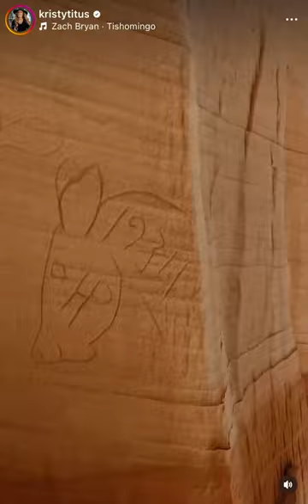Bryce Canyon Mule Days - Day 4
Today we rode Death Valley to Johnson Hole. The loop was approximately 21 miles of some stunning sandhill country. Everyday we have rode remarkably different, yet beautiful country. It feels like we are making a western movie, complete with cave drawings that date back to 1921.